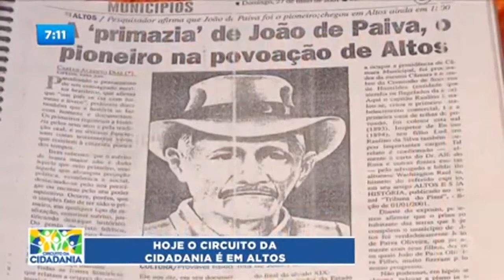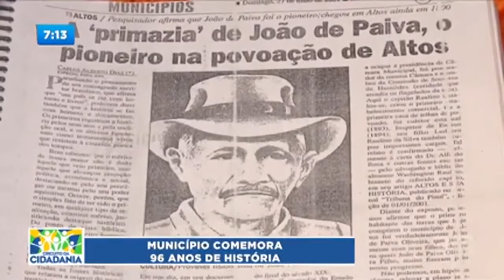ALTOS DE JOÃO DE PAIVA - A HISTÓRIA DA ORIGEM DA CIDADE E DE SEU FUNDADOR JOÃO DE PAIVA OLIVEIRA